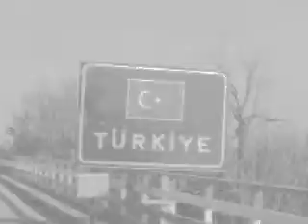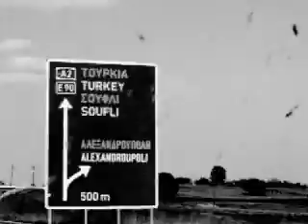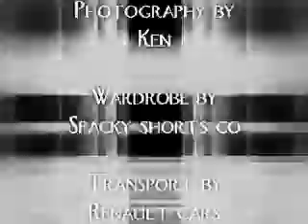Ken and Clive Turkey or Bust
Road trip to hell er i mean Turkey